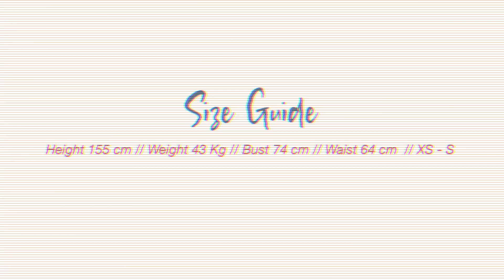SHOPEE HAUL: KULOT JEANS HIGHWAIST TERMURAH KUALITAS TERBAIK! | Alia Anggresita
Shopee Haul kulot jeans, baggy jeans 90's highwaist termurah cuma 100rban dengan kualitas terbaik kayak jeans yang ada di Mall. Semoga membantu kalian yang lagi nyari jeans yah! Hope u guys like it!